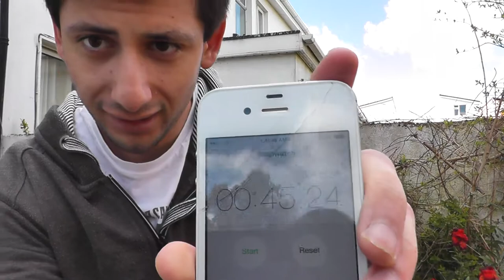Archery Competition: Alan + Hutchie - 60 Second Challenge (April 2015).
Bow information:

Bow: Buck Trail Blackhawk 68" Flatbow
Hand: Right handed. (available in left hand).
Poundage: 30 Ibs. (available in 30 - 50 Ibs in 5 Ibs increments).

Welcome back to our monthly challenge :) Today we are doing a 60 second challenge. We each have to shoot six arrows in under 60 seconds, exciting stuff :P

My channel will feature me practising in different locations, trying out new equipment and different combinations and also will feature tutorials for beginners. I hope you find these videos entertaining and instructive :) Alan.